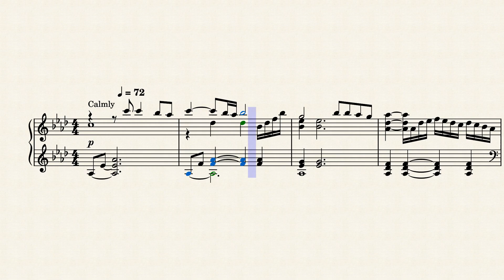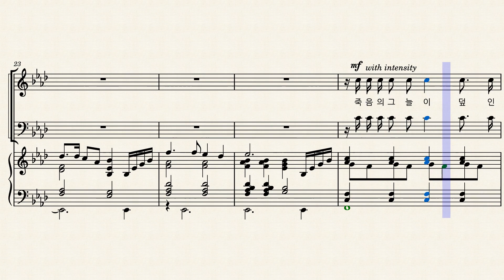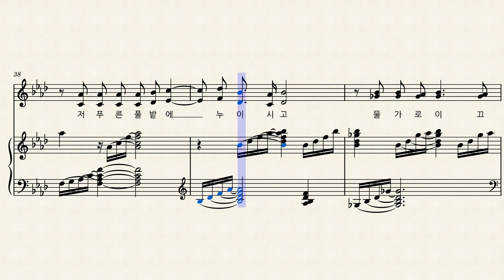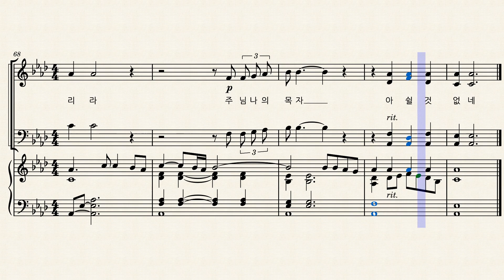The Lord is My Shepherd - Allen Pote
The Lord is My Shepherd by Allen Pote
Psalms, Chapter 23
Produced for Musescore by Greg Shin

주님은 나의 목자 - Allen Pote
주는 나의 목자 - Allen Pote
가사: 시편 23편